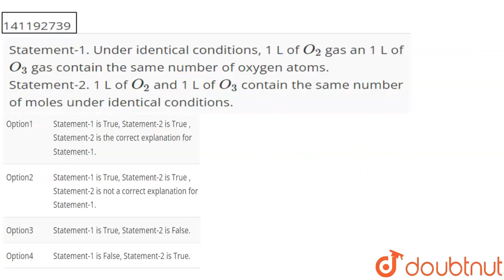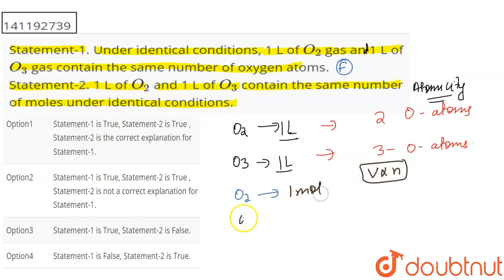Statement-1. Under identical conditions, 1 L of O_(2) gas an 1 L of O_(3) gas contain the same n...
Statement-1. Under identical conditions, 1 L of O_(2) gas an 1 L of O_(3) gas contain the same number of oxygen atoms. Statement-2. 1 L of O_(2) and 1 L of O_(3) contain the same number of moles under identical conditions.
Class: 12
Subject: CHEMISTRY
Chapter: SOME BASIC CONCEPTS OF CHEMISTRY
Board:CBSE

👉 Have Any Query? Ask Us.